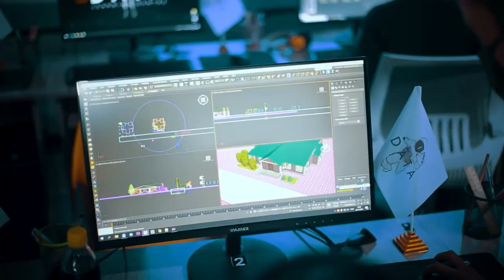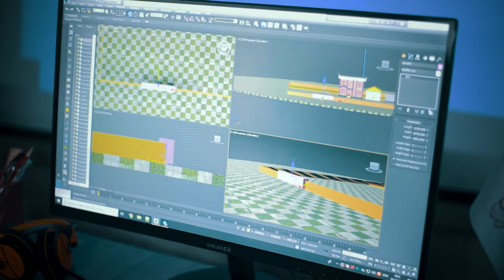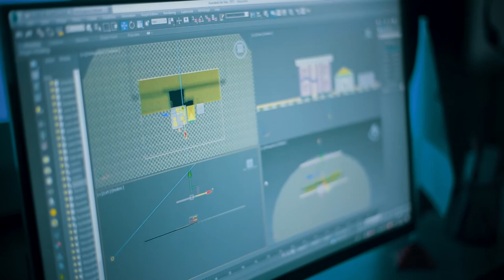🌊Men oddiy suvdan motivatsiya olaman...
🏢"Arxitektura va dizayn" kursi o'qituvchisi, 16 yillk tajribaga ega soha mutaxassisi Sherzod Duschanov bilan bo'lib o'tgan ajoyib suhbatni ushbu videoda ko'rishingiz mumkin.

👨🏻‍💻"DATA" - XORAZMDA BIRINCHI INNOVATSION TEXNOLOGIYALAR TA'LIM MARKAZI